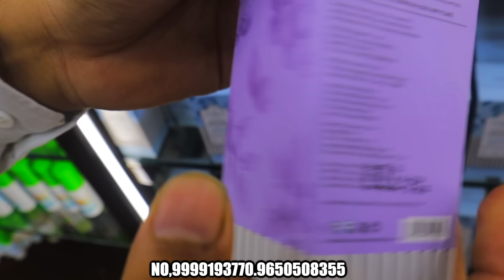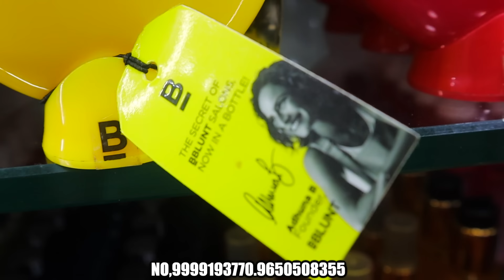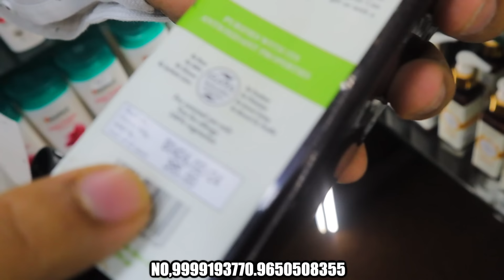Bharat Ki Sabse Badi Fmcg wholesale in Dukaan 85% to 90% or lot branded cosmetic 100% Og products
Shop Details

S-556, lower ground floor School Block, Shakarpur Delhi 110092
Nearest metro station Laxmi nagar

नमस्ते दोस्तों यह वीडियो का मतलब आपका नया बिजनेस खोलने और बढ़ाने के लिए है इस वीडियो का इसे कोई लेना नहीं है कृपा आप जो भी समान ले अपनी  सूझ-बूझ और अपनी समझदारी से मैं यह सिर्फ एक मनोरंजन वीडियो है

informed :- kuch bhi khridne se pehle saman dekh ke le .ap samjhdar hai koi bhi nuksan hota hai to uska youtuber se koi Lena Dena Nahin hai

Akshat enterprises
Akshat enterprises
living bindaas
velly Munde vlogs
Akshat enterprises
Inderlok and Ashok Park Main
Topic covered
Akshat Enterprises indralok trinagar
Akshat Retails Fmcg products
fmcg
Bharat radio new video Bharat radio next FMCG stock
akshat enterprises tri nagar
akshat enterprises offer today
grocery wholesale market
akshat enterprises
Daily care products wholesale market Daily care products on discount
Fmcg grocery
Lot product
bharat radio products
Fmcg delhi
bharat radio sale
Akashay enterprises Cosmetic fmcg
Fmcg wholesale
Original cosmetics
Akshat enterprises
Viral
likefmcg
grocery wholesale market
akshat enterprises
Fmcg grocery
Lot product
bharat radio products
Fmcg delhi
bharat radio sale
Fmcg wholesale
Original cosmetics
Akshat enterprises
Viral
Akshat Retails
Fmcg grocery
Fmcg products Lot items
Lot items in delhi
bharat radio
fmcg fmcg products wholesale market in delhi lot items in Delhi
Akshat Retails
Fmcg grocery
bharat radio
fmcg
 wholesale
wholesaler
wholesales
wholesaleprice
 WholesalePrices
 WholesaleOnline
 wholesaleshop
distributorship
beverages
distributors
dealers
vocalforlocal
india
Akshat enterprises
velly Munde vlogs
Akshat enterprises
Akshat enterprises
Akshat enterprises